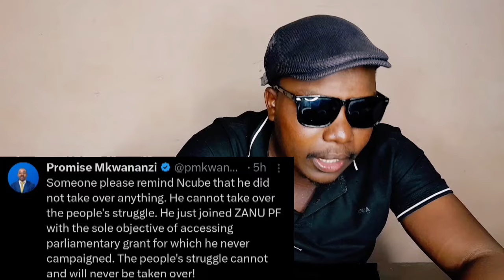Promise Mkwananzi Exposes Welshmen Ncube Because of Mnangagwa😳